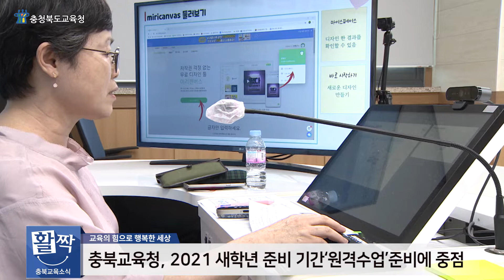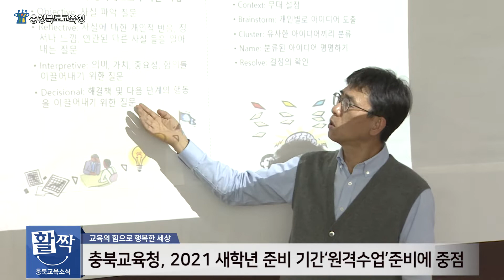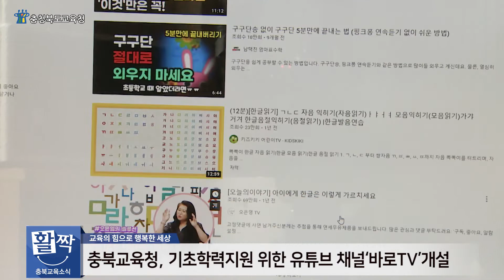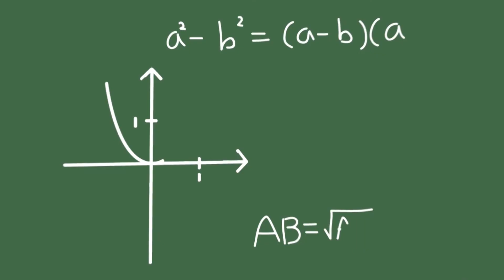[2021년] 2월 4주차 충북교육 영상소식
한 주간의 소식을 전해드리는 ‘충북교육 영상소식’입니다.
2021년 2월 4주차 충북교육 소식을 전해드리겠습니다.

1. 2021 새학년 준비 기간 ‘원격수업’ 준비에 중점
2. 기초학력 지원 위한 유튜브 채널 ‘바로TV’ 개설
3. 충북국제교육원, 다문화교육지원단 재정비

'충북교육 영상소식'은 매주 업로드 되고 있으니,
앞으로도 많은 관심과 기대 부탁드립니다.

우리 학교 소식이 궁금하다면?
충청북도교육청 유튜브 구독! 꾸욱! 👍♡

교육청 SNS에도 놀러오세요-!